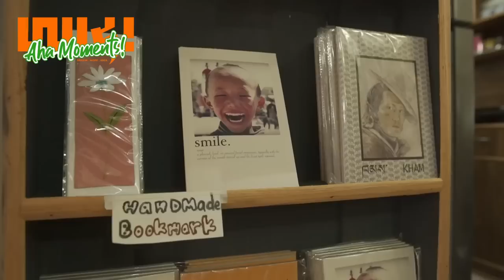Kunsang Tenzin | Stories of Tibetan | #27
Aha! Moments is an experimental show (weekly) that is initiated in the HOPE and DREAM of serving a mirror for us to see ourselves in other’s STORIES by discussing and spreading IDEAS, HOPES and DREAMS.

Guest:
Kunsang Tenzin, Founder of Stories Of Tibetan